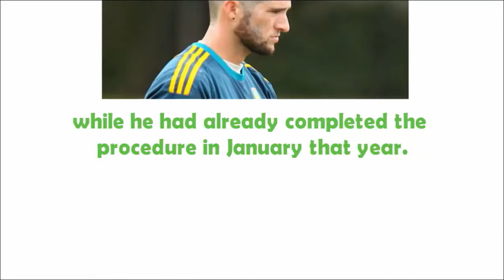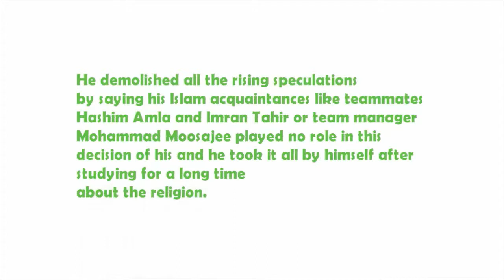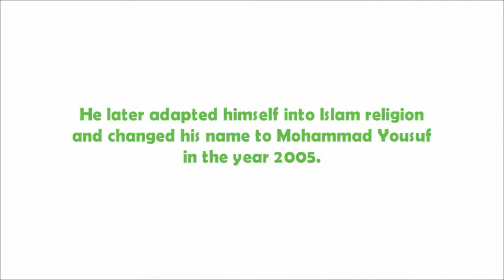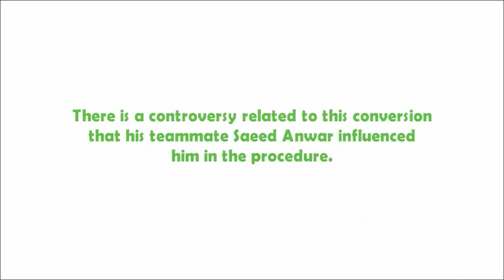Cricketers who converted their religion Become a Muslim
The following video series is a list of notable cricketers who converted their religion from a different religion.

Video Description -

#1 - The South African speedster declared of his change to Islam in July 2011 while he had already completed the procedure in January that year. He demolished all the rising speculations by saying his Islam acquaintances like teammates Hashim Amla and Imran Tahir or team manager Mohammad Moosajee played no role in this decision of his and he took it all by himself after studying for a long time about the religion. His Islam name is Waleed, but he uses his previous name only.

#2 - Yousuf Youhana was the fourth Christian and the fifth non-Muslim player who played in the national cricket team of Pakistan. He later adapted himself into Islam religion and changed his name to Mohammad Yousuf in the year 2005. There is a controversy related to this conversion that his teammate Saeed Anwar influenced him in the procedure.